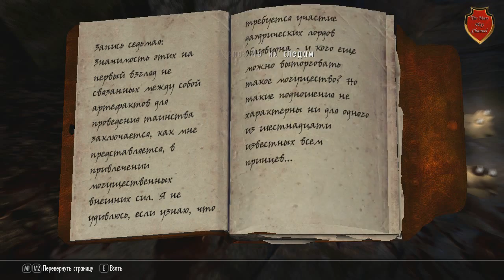TES V Skyrim mod Undeath Нежить#1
В этой части: Жрец, зелье, мистика.